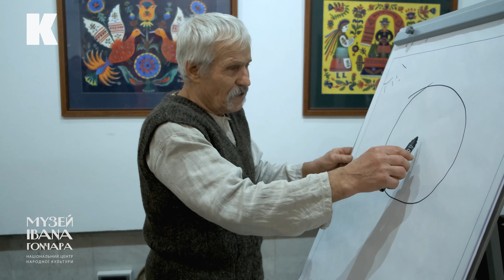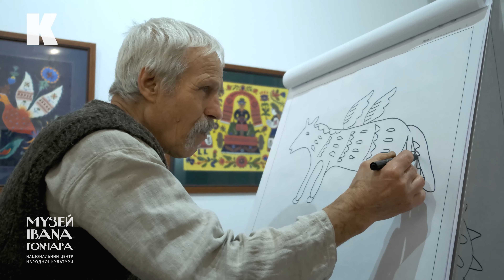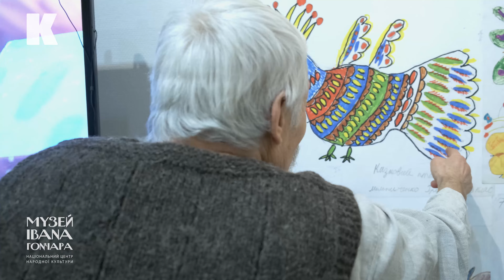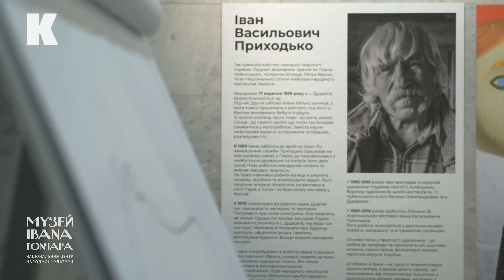Наївне мистецтво. Персональна виставка Івана Приходько "Видива".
«ВИДИВА» — проєкт, присвячений творчості Івана Приходька, заслуженого майстра народної творчості України, Лауреата державних премій ім. Павла Чубинського, Катерини Білокур, Петра Верни, який уже понад 50 років плідно працює у сфері декоративного розпису, народної іграшки та дерев’яної скульптури.
Мистецтво Приходька, окрім важливої культурної місії збереження фрагментів народної свідомості, слугує людям утилітарно – прикрашаючи їх оселі та розважаючи. Невеликі кольорові янголята, різнобарвні химерні істоти та орнаментальні розписи Іванового славетного бубна повною мірою уособлюють визначення «наїву».
Колористика творів відзначається технічною довершеністю та простотою. Надаючи перевагу чистим тонам та контрастним композиційним поєднанням, художник повторює прийоми народних майстрів минулого.
Художня мова Івана Приходька – проста,  і саме тому знаходить прихильників та поціновувачів серед різноманітних культурних осередків. Вона є універсальнішою, ніж локальні культурні розбіжності та апелює до глибиннішого пласта людської ідентичності – її духовної пам’яті.
Виставка містить роботи художника з приватних і музейних колекцій: живопис, дерев’яні скульптури та дитячі традиційні іграшки.
В експозиції  будуть представлені також робочі матеріали з документальної стрічки «Земля Івана», режисера Андрія Лисецького, яка буде вперше показана широкому колу глядачів влітку 2020 року.
Проєкт створено за підтримки Національного центру народної культури «Музею Івана Гончара» та «Kogutiak Foundation» Юрий Когутяк (Yuriy Kogutiak)
Куратор проєкту: Tetiana Pylypchuk